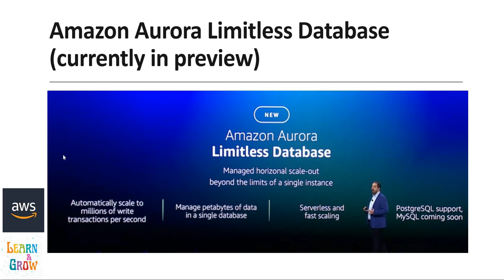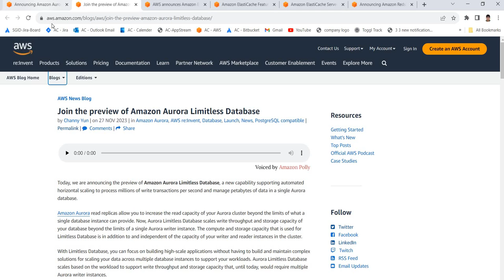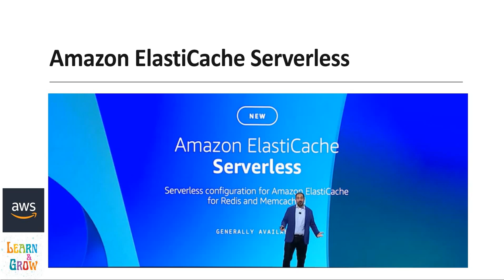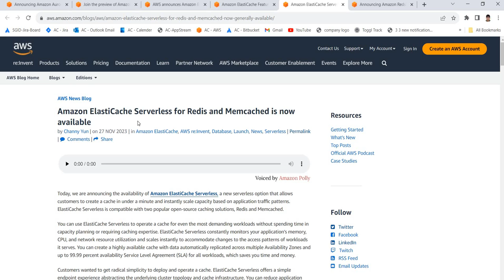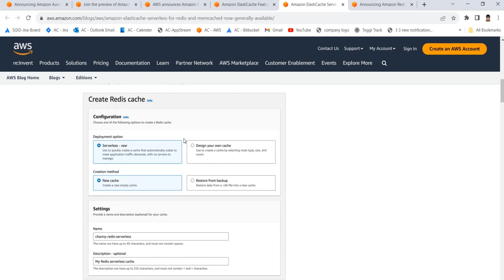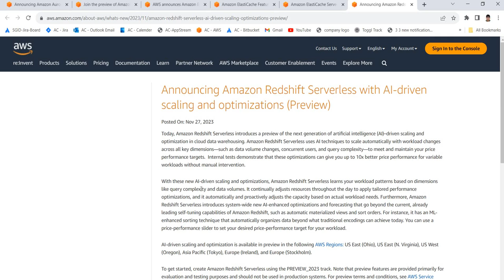AWS re:Invent 2023 Recap - Most Important Announcements from Peter's Keynote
Get all the biggest AWS Reinvent 2023 keynote announcements in just 10 minutes! Peter DeSantis recaps the major news from AWS reinvent 2023 in this fast-paced highlight reel. Find out about all the exciting new services, features, and updates unveiled at Reinvent 2023 in Las Vegas. From new EC2 instance types to innovative database offerings and everything in between, Peter summarizes the most important announcements for AWS customers and partners. Whether you missed the keynote or just want a quick recap, this 10-minute video has you covered with the essential Reinvent 2023 announcements. With his signature high energy and enthusiasm, Peter delivers the AWS Reinvent 2023 keynote highlights you need to know in a fun, easily digestible format.

Reference:
Announcing Amazon Aurora Limitless Database

AWS announces Amazon ElastiCache Serverless

Amazon ElastiCache Serverless for Redis and Memcached is now available

Announcing Amazon Redshift Serverless with AI-driven scaling and optimizations (Preview)